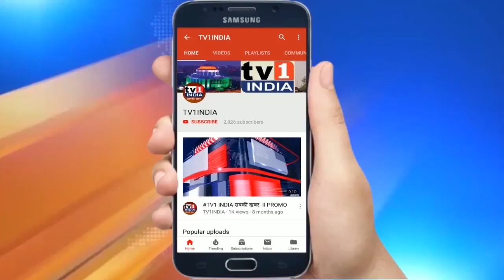PM Modi's opening remarks at Governing Council of Niti Aayog of 6th meeting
PMModi's opening remarks at GoverningCouncil of NitiAayog of 6th meeting